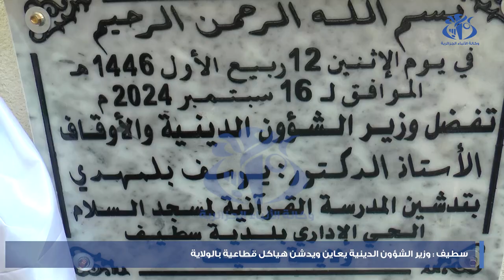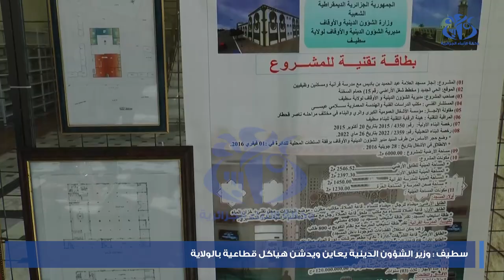سطيف: وزير الشؤون الدينية والأوقاف يعاين ويدشن هياكل قطاعية بالولاية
سطيف (وأج) - عاين وزير الشؤون الدينية والاوقاف يوسف بلمهدي، خلال اليوم الثاني من زيارته الميدانية التي قادته إلى ولاية سطيف تزامنا مع الاحتفالات الخاصة بالمولد النبوي الشريف واليوم الوطني للإمام،  هياكل قطاعية عبر عديد  بلديات الولاية، اين قام ر بالمناسبة بوضع حجر الأساس لإنجاز مدرسة قرآنية بالحي التساهمي بالعلمة فضلا عن تدشين مدرسة أخرى بحي تبينت (سطيف) وكذا مسجد عبد الحميد بن باديس ببلدية حمام السخنة